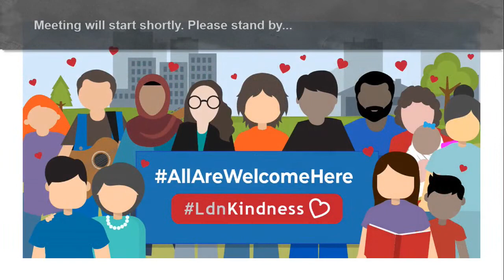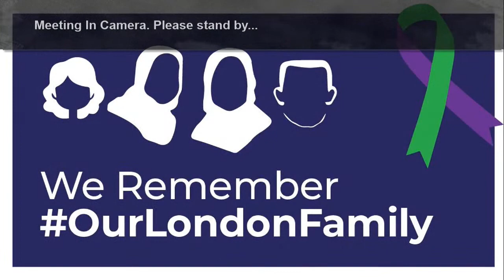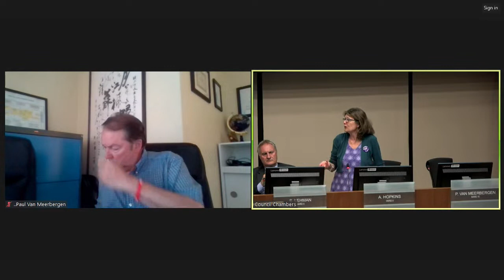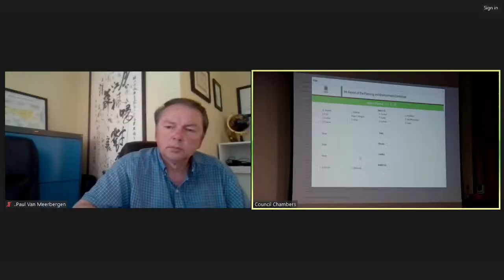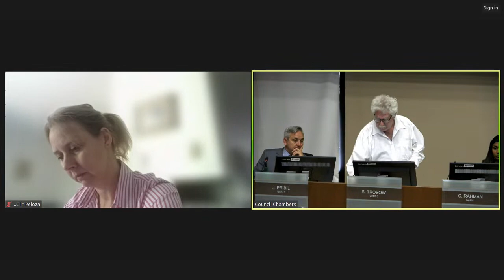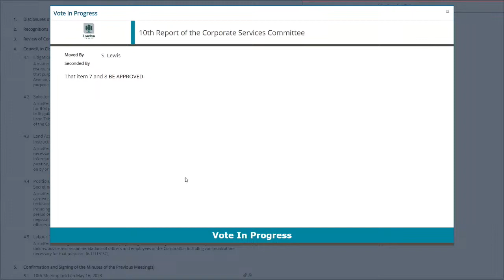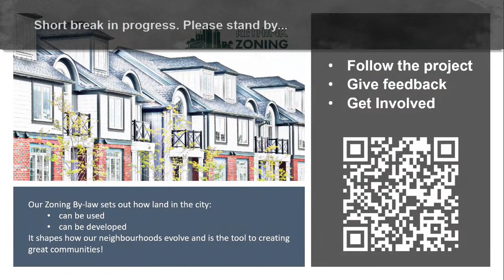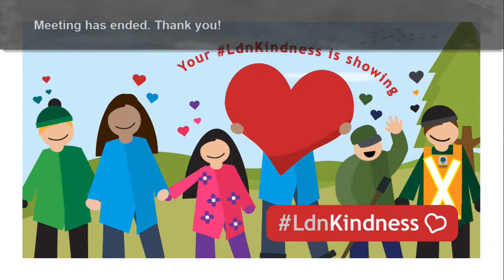London City Council - June 6, 2023